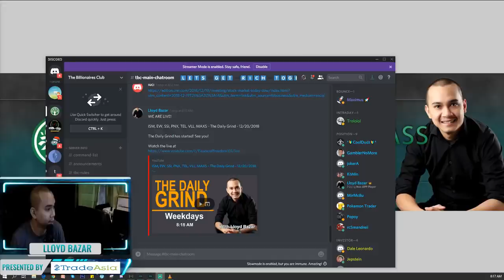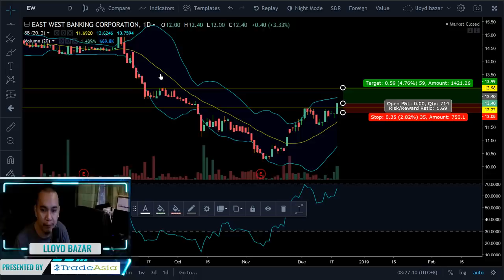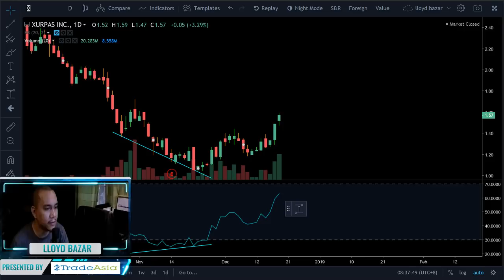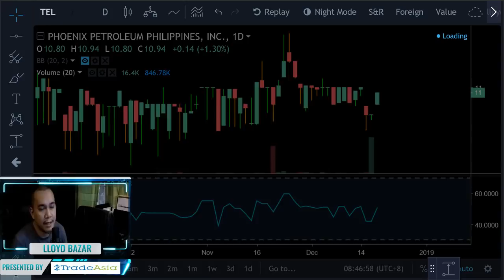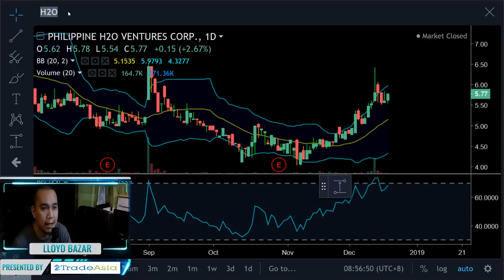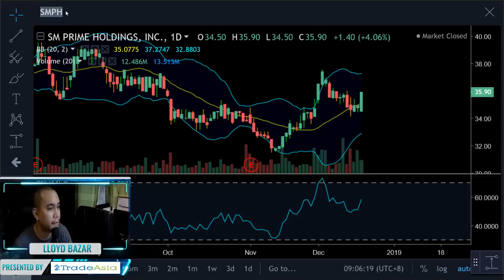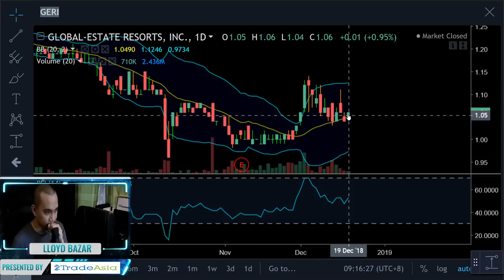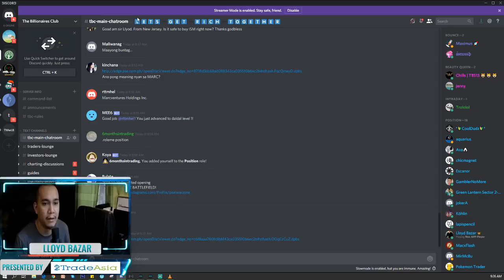ISM, EW, SSI, PNX, TEL, VLL, MAXS - The Daily Grind - 12/20/2018